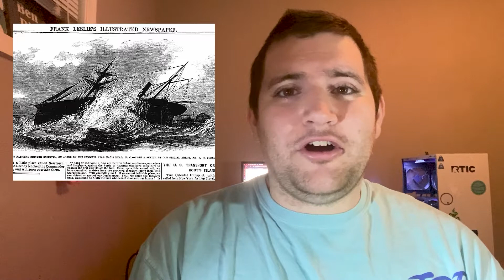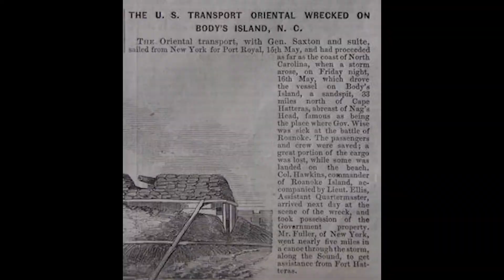Outer Banks Shipwreck Series Vol Four - Oriental Wreck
Today we visit the "Boiler" Oriental Wreck! This wreck has some really cool history behind it with involvement during the civil war! Sadly she did not last long in the water! Hope you all enjoy the video!